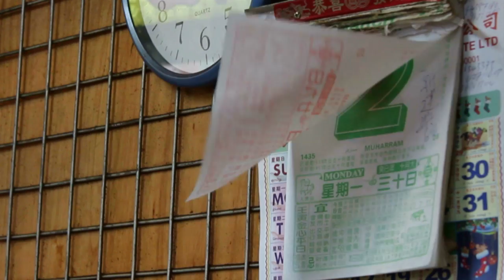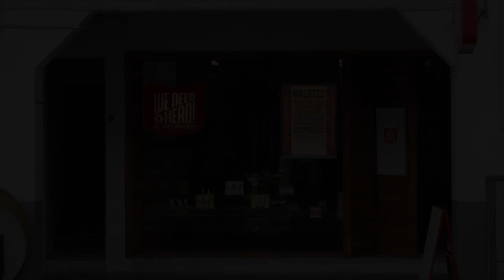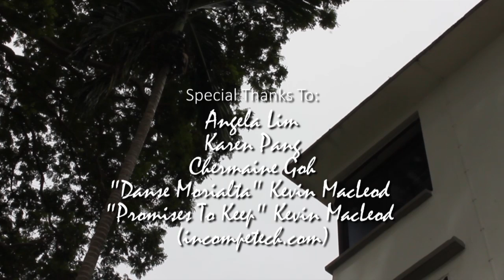Past In Present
by Haikal Latiff

Past in Present is a poetic documentary that explores the theme of dying traditions and memories through the use of interviews and documentation of Tiong Bahru estate today.

Produced by DTVM students as part of their year 2 modules:
Haikal Latiff
Angela Lim
Karen Pang
Chermaine Goh